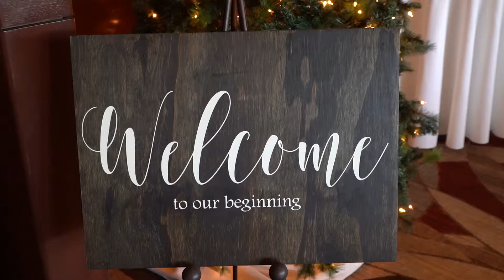Eau Claire Sheraton Wedding - Calgary Wedding Videographer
Bride & Groom Prep, Ceremony and Reception: Eau Claire Sheraton  Calgary, Alberta

Music licensed by Sound Stripe and Artlist

Serving areas: Calgary, Banff, Canmore, Kananaskis, Okotoks, High River, Crowsnest, Waterton, Cochrane, Olds, Airdrie, Drumheller